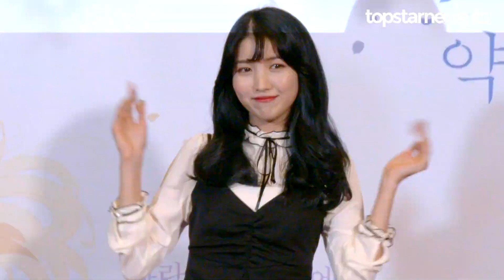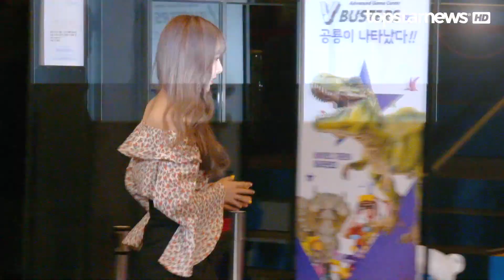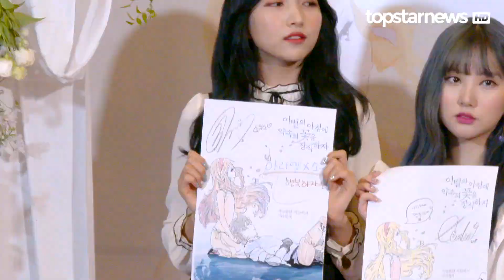[HD영상] 여자친구(GFRIEND), ‘이별의 아침에 약속의 꽃을 장식하자’ 홍보대사에요(180703)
7월 03일 오후 용산구 CGV 아이파크몰에서 영화 ‘이별의 아침에 약속의 꽃을 장식하자‘ 홍보대사 포토월이 열렸다.

이날 영화 ‘이별의 아침에 약속의 꽃을 장식하자‘ 홍보대사 포토월에는 여자친구(GFRIEND)가 참석해 포토타임을 가졌다.

한편, 영화 ‘이별의 아침에 약속의 꽃을 장식하자‘는 영원을 살아가는 마키아와 숲 속에 버려진 아이 아리엘, 우연히 만나 운명이 된 두사람의 단 한번 함께한 시간을 담은 네버엔딩 스토리로 오는 7월 19일에 개봉 될 예정이다.